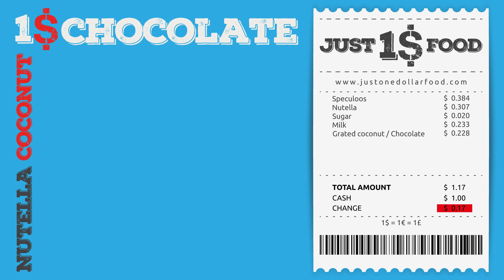1$ Chocolate Nutella Speculoos Coconut - Just One Dollar Food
--- Just One Dollar Food ---